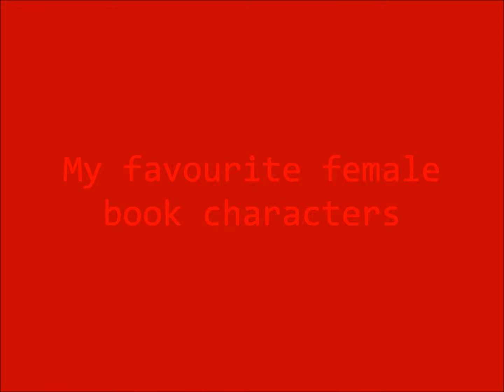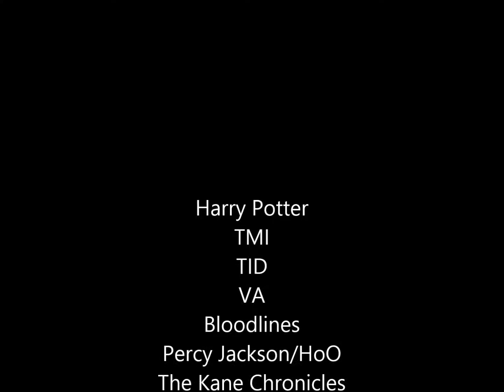My Favourite Female Characters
My favourites